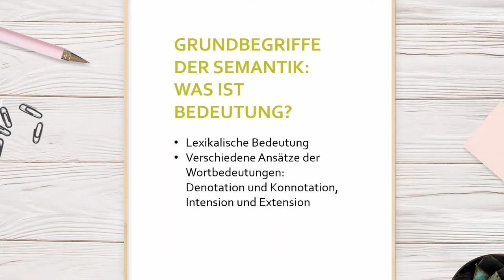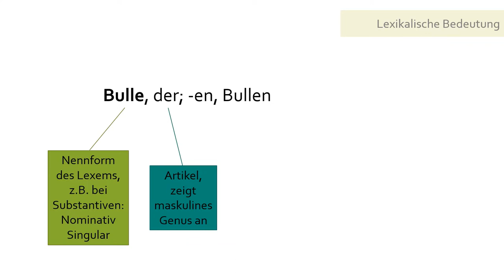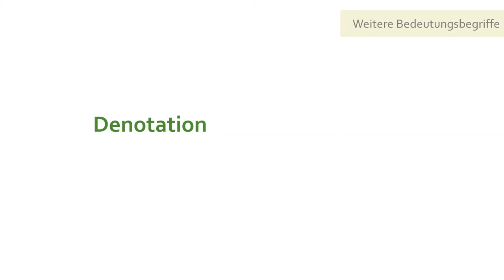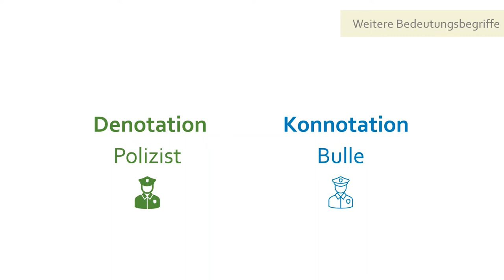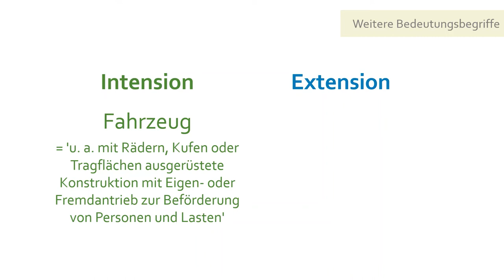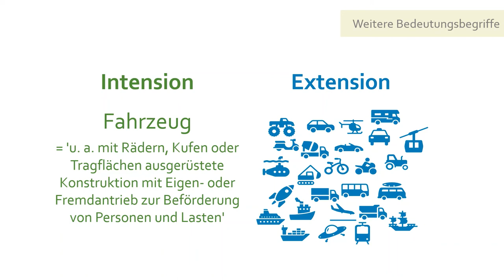Grundbegriffe der Semantik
In diesem Video erfahrt Ihr mehr über die wichtigsten Grundbegriffe der Semantik, wie z.B. die lexikalische Bedeutung und verschiedene Ansätze der Wortbedeutungen (Denotation und Konnotation, Intension und Extension).